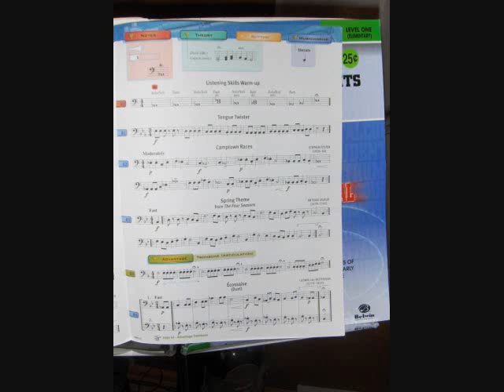Trombone Method Page 21 of The Yamaha Advantage Book 1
Working through the first book of The Yamaha Advantage method book for Trombone. This book is coauthored by Sandy Feldstein and Larry Clark both of whom are recognized as experts in the field of music education.